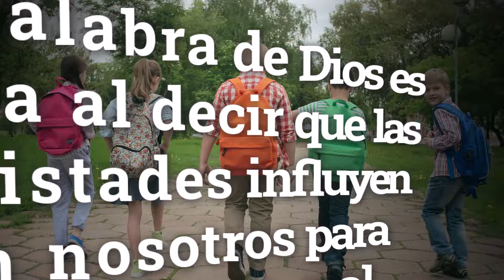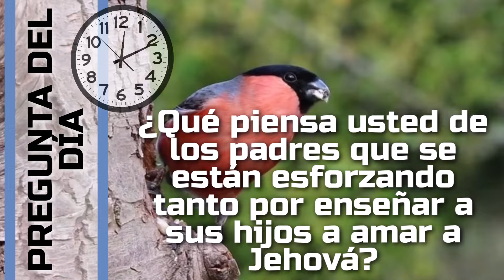🔵¿CONOCEN A LOS AMIGOS DE SUS HIJOS? ✅ EXAMINE LA BIBLIA TJ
㋛ 6 DE ABRIL DE 2024 ㋛▓▒░ ▓▒░ ░▒▓ ㋛ Las animaciones de las imágenes de este vídeo fueron creadas o editadas para su uso. No se utilizaron plantillas. Las animaciones de este vídeo fueron editadas por este canal. ㋛.▓▒░ ▓▒░ ░▒▓ ㋛ EXAMINE LA BIBLIA ㋛ TEXTO DIARIO DE HOY, TEXTO DE HOY. JW.ORG